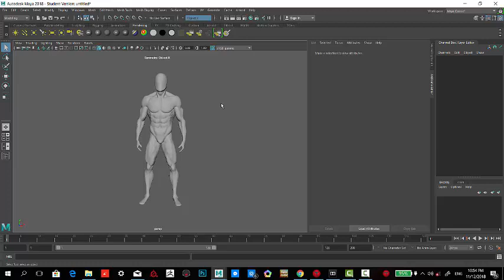how to open obj file in maya